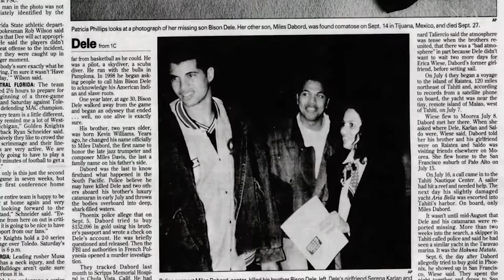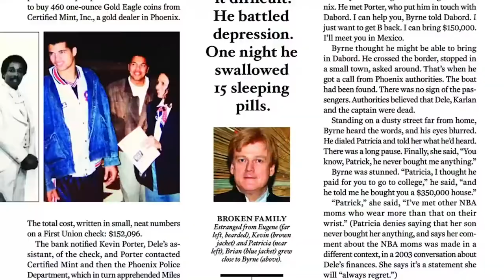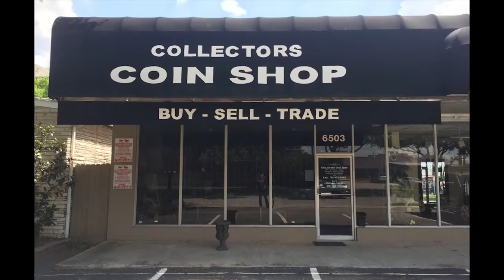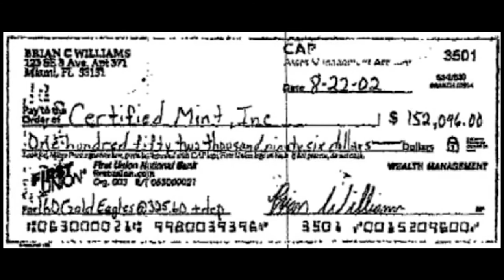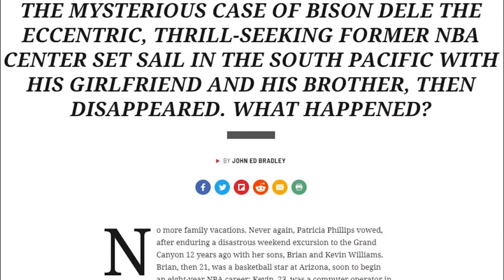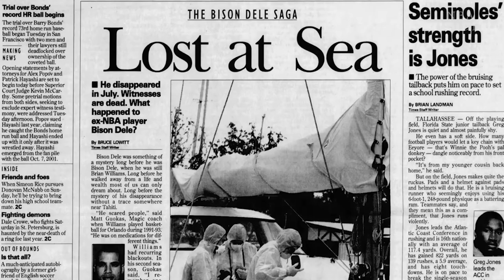The Mysterious Story Of Bison Dele Who Just Disappeared One Day...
In today's video we go over The Mysterious Story Of Bison Dele Who Just Disappeared One Day...

Hello,